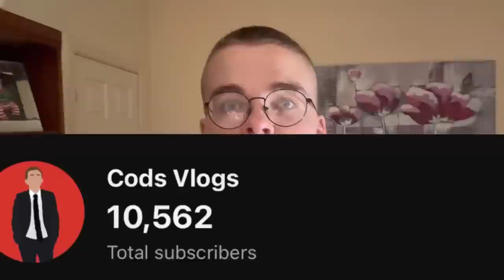EVENTFUL EASTER… FLEETWOOD TOWN VS BRISTOL ROVERS VLOG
ITS EASTER MONDAY!! As the Cods take on Joey Barton’s Bristol Rovers at Highbury! Matchday 41 just the 5 to go in Sky Bet League One now!